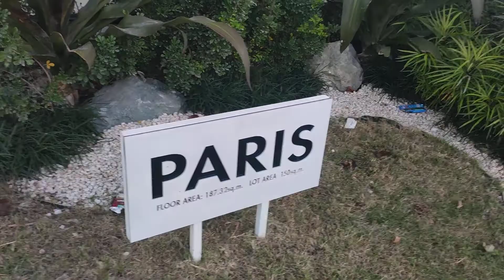Tara!! Samahan nyo kong tignan ang PARIS MODEL UNIT ni Anyana.